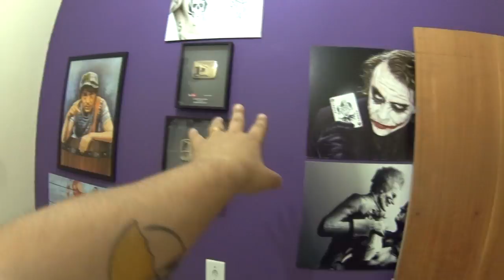VDC #304 - PISCINA E CHURRASCOS EM FAMÍLIA